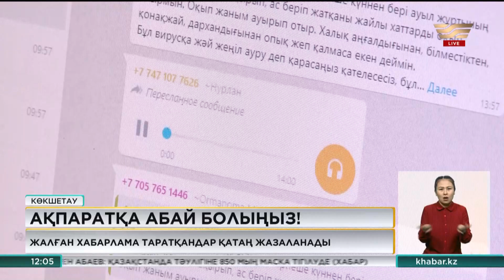Көкшетауда 56 жастағы тұрғын жалған хабарлама таратқан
Көкшетауда жалған хабарлама таратқандар қылмыстық жауапкершілікке тартылатын болды.

56 жастағы қала тұрғыны осыдан бірнеше күн бұрын WhatsApp мессенджері арқылы «Облыс орталығына Оңтүстік Кореядан келген адамдарда короновирус анықталып, олар ауруханаға жатқызылды», – деп елді шулатқан болатын. Ал ол бұл әңгімені қонақта отырып, басқа бір кісіден естігенін айтқан. Аталған әйел ақпараттың анық-қанығына мән берместен, оны құрбысына жеткізеді. Ал құрбысы оны 200 адамнан тұратын топқа таратқан. Осылайша қазір үшеуінің де үстінен қылмыстық іс қозғалды.

Гүлнәр Пинчук, облыстық ПД баспасөз қызметінің жетекшісі:

- ҚР қылмыстық кодексі 274-бабының санкциясы бойынша кінәлілерге бір мың АЕК көлемінде айыппұл төлету немесе 1 жылға дейін бас бостандығынан айыру жазасы қарастырылған. Айта кетейік, бұл – төтенше жағдай енгізілгелі бері тіркеліп отырған үшінші дерек.